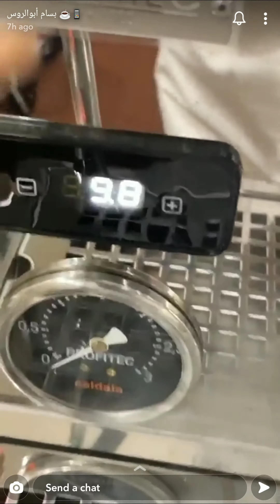تبديل قطعة فاكيوم بريكر Vacuum Breaker في بروفيتك 700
بروفيتك ٧٠٠ فاكيوم بريكر
Profitec 700 vacuum breaker